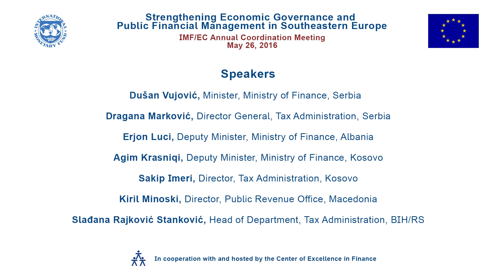Participants Assessing the Impact of the EU-Supported Technical Assistance by the IMF FAD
- Dušan Vujović, Minister, Ministry of Finance, Serbia;
- Dragana Marković, Director General, Tax Administration, Serbia;
- Erjon Luci, Deputy Minister, Ministry of Finance, Albania;
- Agim Krasniqi, Deputy Minister, Ministry of Finance, Kosovo;
- Sakip Imeri, Director, Tax Administration, Kosovo;
- Kiril Minoski, Director, Public Revenue Office, Macedonia;
- Slađana Rajković Stanković, Head of Department, Tax Administration, BIH/RS.